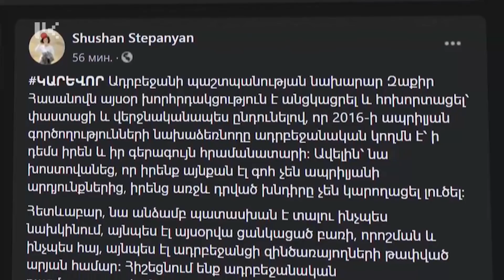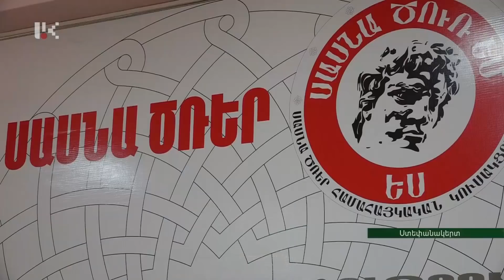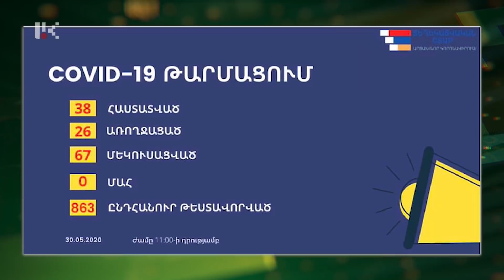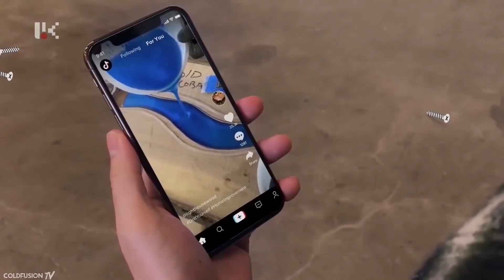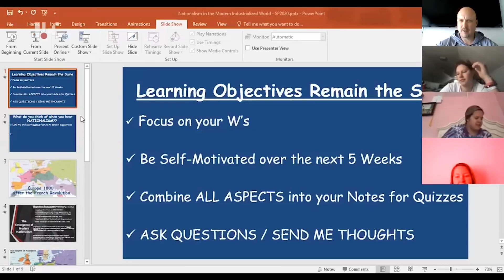ՕՐ ԼՐԱՏՎԱԿԱՆ ՀԻՄՆԱԿԱՆ ԹՈՂԱՐԿՈՒՄ | 20 00 | 30.05.2020